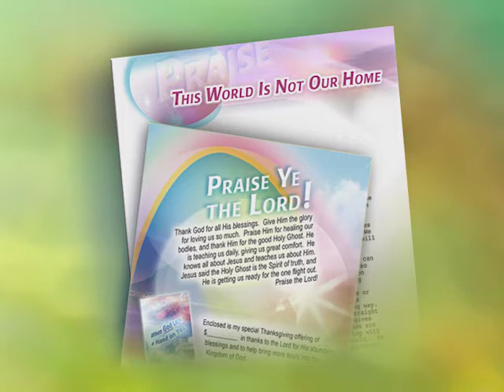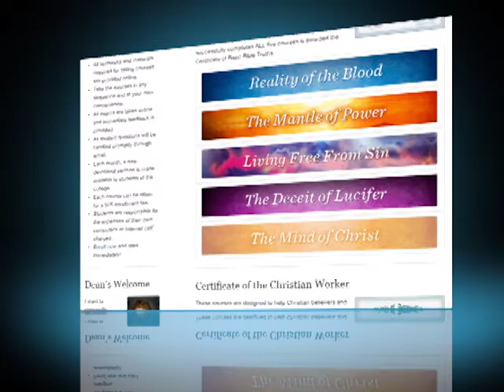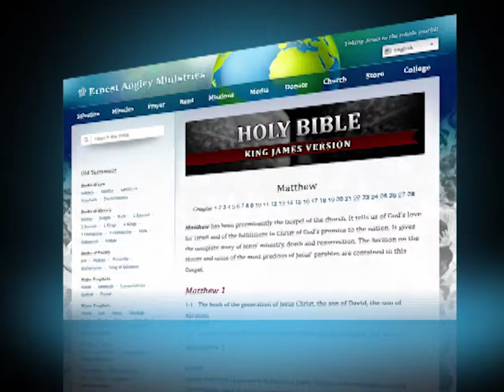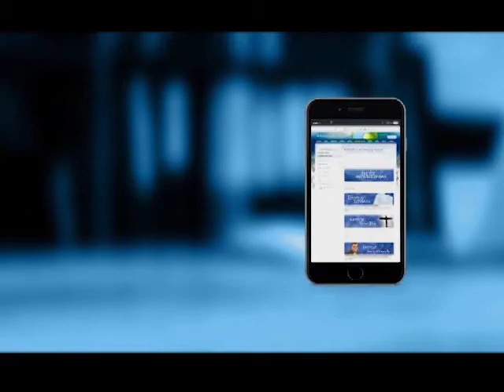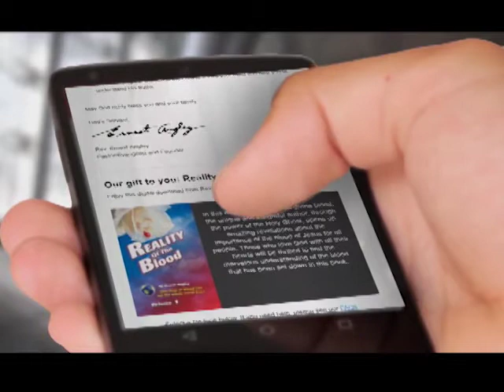What Does Jesus Commit Himself To? Part 1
The Ernest Angley Hour | What Does Jesus Commit Himself To? Part 1

Just because a person believes in Jesus does not mean they are committed to Jesus.  Learn what it means to commit your life to Jesus.